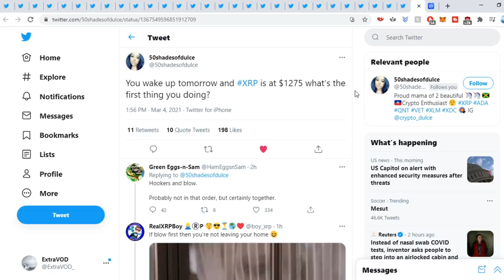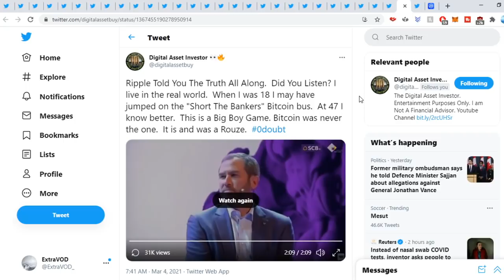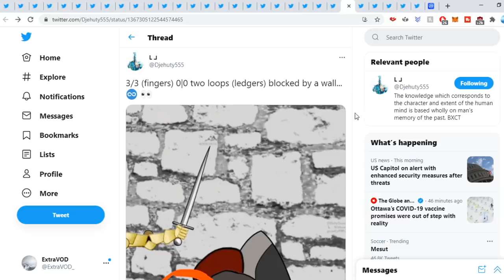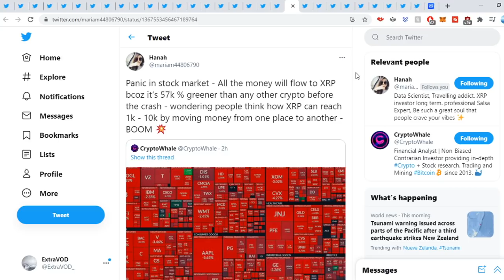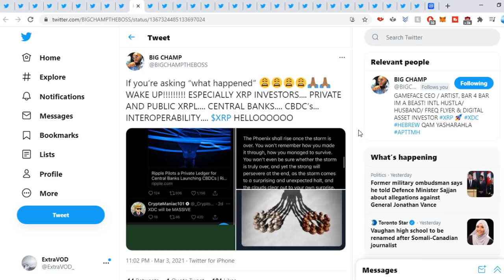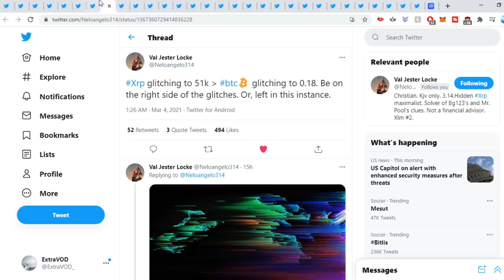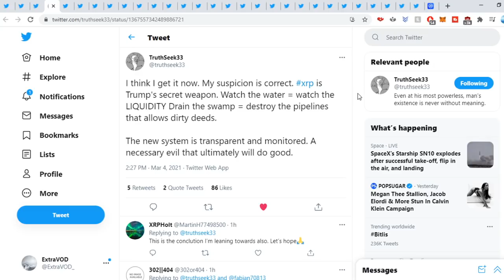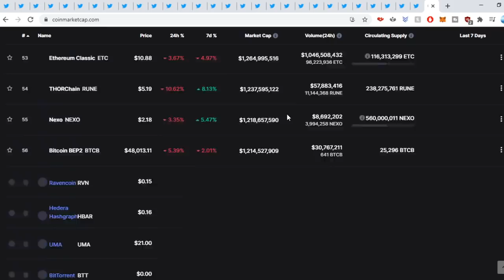Ripple XRP OMG IT IS HAPPENING THIS SECOND AS WE SPEAK!!!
(Cryptocurrency News)